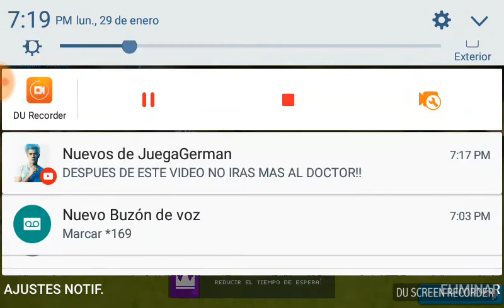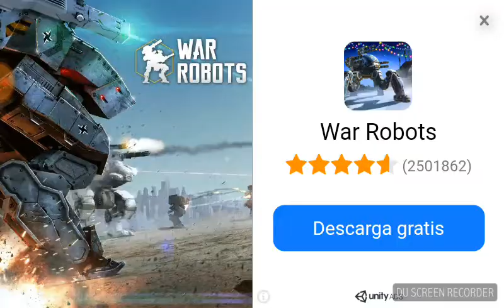Poco a poco nos vamos chetando